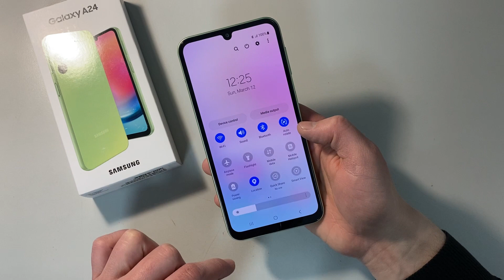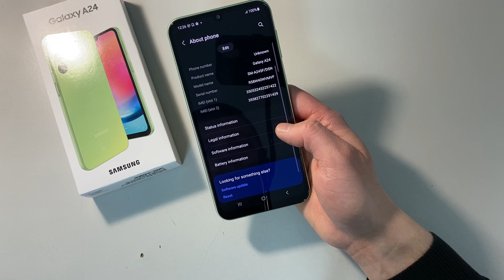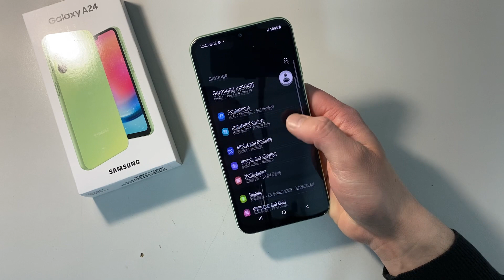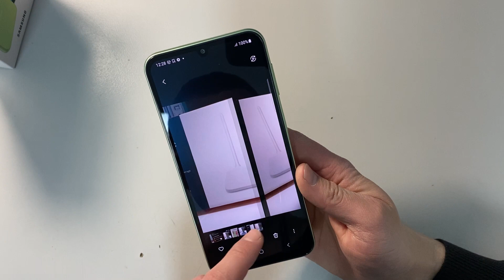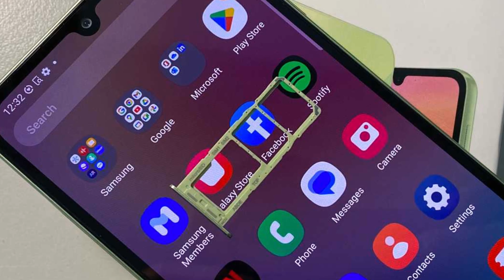Samsung Galaxy A24 (A245) 4G Unboxing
Samsung Galaxy A24 specification:

📱 Display: 6.5 inches, Super AMOLED, 1080 x 2340
🚀 Processor: Mediatek MT8781 Helio G99
📷 Camera: 50+5+2 MP and 13 MP
🧮 Ram: 6/8GB
💾 Memory: 128 GB
🔋 Battery: 5000 mAh Li-Po
📱 OS: Android 13

On video Samsung Galaxy A24 (A245) Lime Green